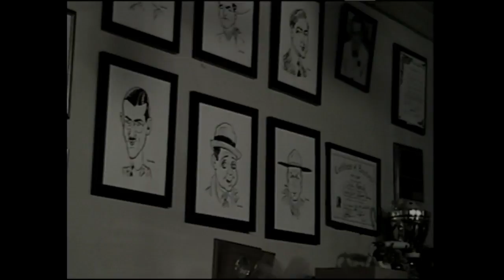Chickster's Nest LIVE #19 with PHIL CROSBY JR.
Chickster's Nest LIVE #19 March 7th 2018 with special guest star PHIL CROSBY JR.
Chickster's Nest LIVE streaming EVERY WEDNESDAY 8pm pdt on YOUTUBE Chicksters Nest Channel WATCH ONLINE!!! RAW, UNSCRIPTED, REAL & SURREAL. *GROUNDBREAKING COMEDY* Based on the award winning TV pilot CHICKSTER'S NEST
Created by CHICKSTER SHENKMAN
Produced by SHENKMAN STUDIOS
Enginiered, Designed & Operated by JARED WHITHAM
Set & Lights by JARED WHITHAM
Sound by AUSTIN SHENKMAN
Camera by EDDIE GONZALEZ
Theme Song by SUZY WILLIAMS
Theme song performed by SUZY WILLIAMS & BRAD KAY
Directed by APRIL HAVA SHENKMAN & JARED WHITHAM
Starring CHICKSTER SHENKMAN
APRIL HAVA SHENKMAN
MARILYN SHENKMAN
Special Guest Star PHIL CROSBY JR.